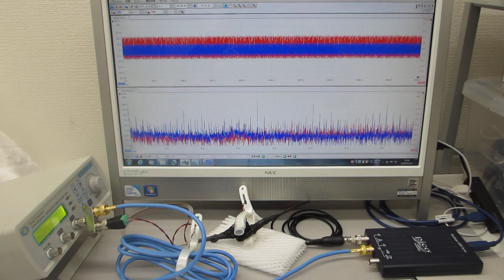メガヘルツの超音波発振制御システム（非線形現象の測定解析評価技術の応用）